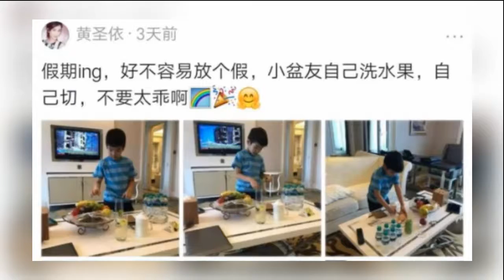黄圣依又忍不住晒儿子啦！这么懂事能干的安迪怎能不宠他？